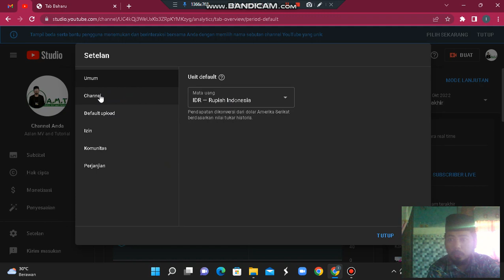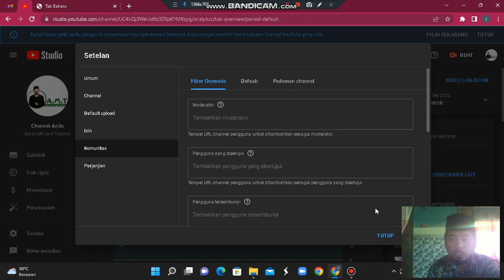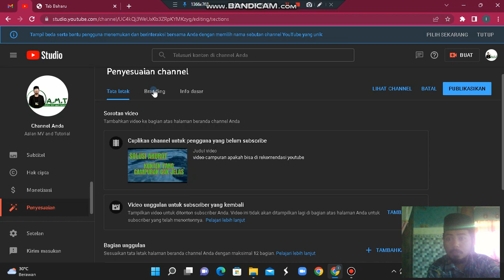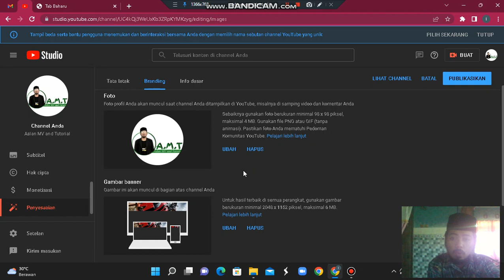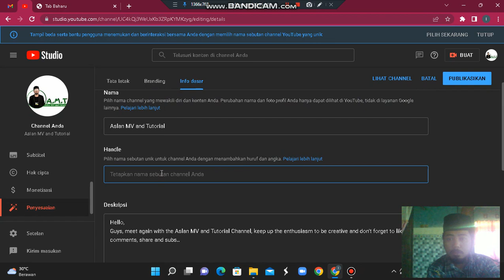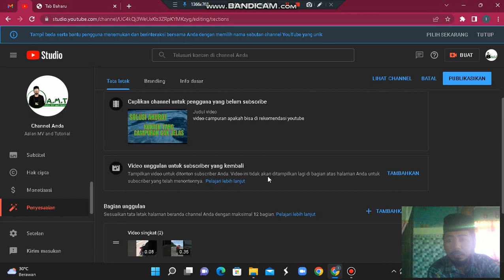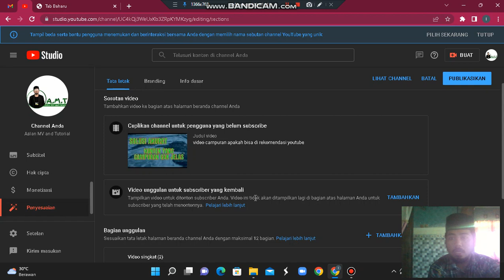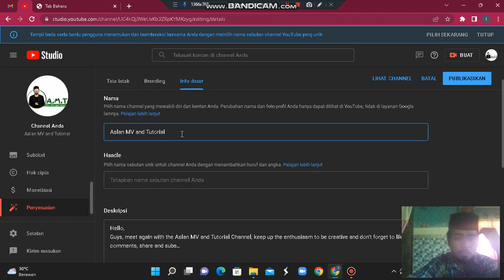BINGUNG GANTI NAMA CHANNEL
Nama channel memang sangat penting bagi youtuber untuk bisa memberikan daya tarik pada channel kita.